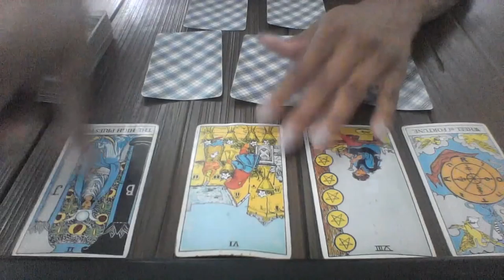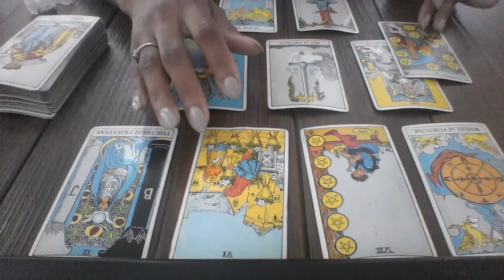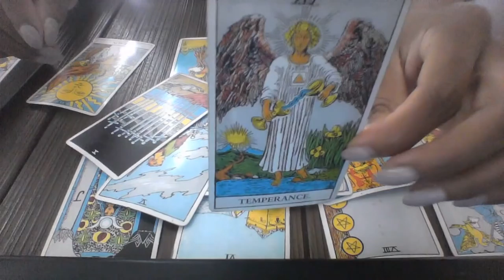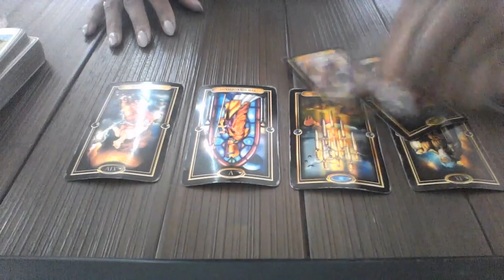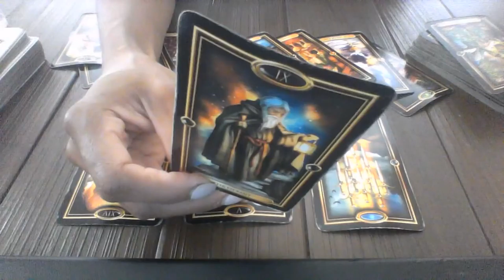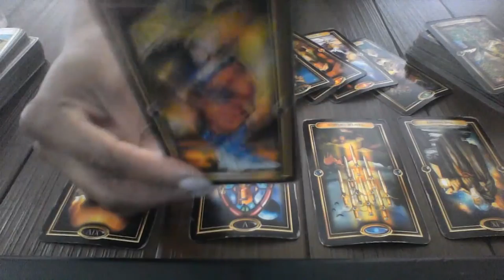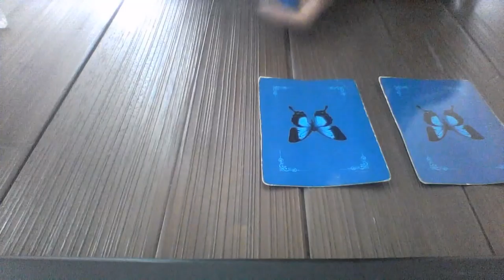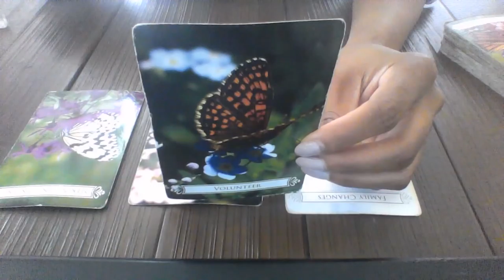GEMINI JUN 3 JUN 17 SECRETS AND LIES REVEALED $20 SPECIAL 3 QUESTION